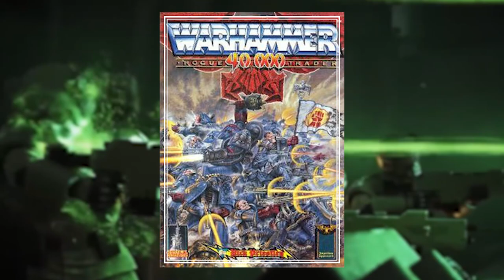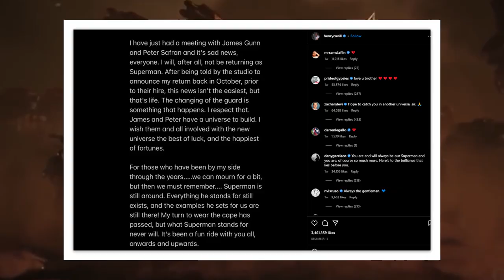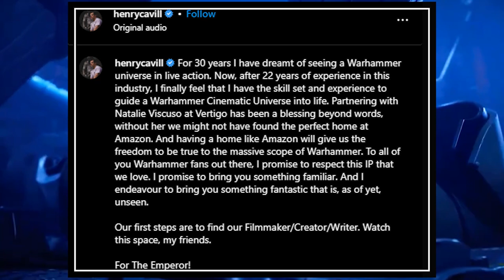WARHAMMER 40K Teaser (2023) With Henry Cavill & Sean Pertwee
About:
Warhammer 40,000 is a miniature wargame produced by Games Workshop. It is the most popular miniature wargame in the world, and is particularly popular in the United Kingdom. The first edition of the rulebook was published in September 1987, and the ninth and current edition was released in July 2020.

As in other miniature wargames, players enact battles using miniature models of warriors and fighting vehicles. The playing area is a tabletop model of a battlefield, comprising models of buildings, hills, trees, and other terrain features. Each player takes turns moving their model warriors around the battlefield and fighting their opponent's warriors. These fights are resolved using dice and simple arithmetic.

Warhammer 40,000 is set in the distant future, where a stagnant and dogmatic human civilization is beset on all sides by hostile aliens and supernatural creatures. The models in the game are a mixture of humans, aliens, and supernatural monsters, wielding futuristic weaponry and supernatural powers. The fictional setting of the game has been developed through a large body of novels, published by Black Library (Games Workshop's publishing division). Warhammer 40,000 took its name from Warhammer Fantasy Battle, which is a medieval fantasy wargame also produced by Games Workshop. Warhammer 40,000 was initially conceived as a science fiction counterpart to Warhammer Fantasy, and while they are not connected to each other in a shared universe, their settings share similar themes.

Warhammer 40,000 has spawned a large amount of spin-off media. These include board games such as Space Hulk, which is about combat within the narrow corridors of derelict spacecraft, and Battlefleet Gothic which simulates spaceship combat. Video game spin-offs, such as the Dawn of War series, have also been released.